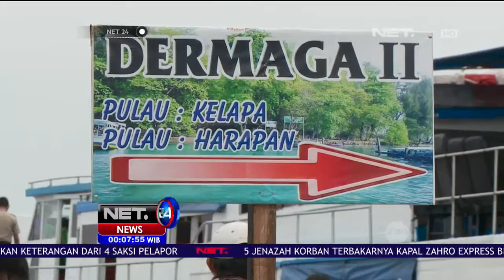KSOP : KM Zahro Express Langgar Prosedur - NET 24